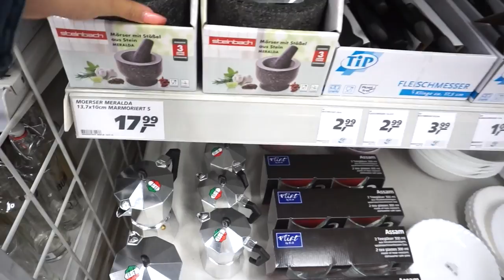FINDING THE "WALMART" TO GRAFENWÖHR GERMANY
Ahhh! Something similar! Just so I'm clear, I know this is not another Walmart, its just similar to what we get from Walmart back home.

*ALL MY OPINION
  My Favs!

  In Graf (Short for Grafenwöhr)

-PX
on post "mall" you can basically find all the necessary stuff to live off of.

-Commissary
on post grocery store! The main grocery store for everyone on base, where you can find almost everything you would get at your regular grocery store back home.

-Edeka
German grocery store! Meats are a lot more fresher then the commissary.

-Rossman
MAKEUP!

-Tedi
Art and crafts, small home decor

*Not in Graf, but in Pressath (only 10 minutes away)

-OBI
A "do it yourself" store. Similar to The Home Depot

* In Weiden ( 20 minutes away)

-H&M
Fashion, men and women's clothing.

-Poco
Furniture! I only like the bottom section! Great for start ups. My favorite place to get kitchen supplies. Pots and pans are a lot cheaper then at the commissary!

(Phoenix and I have both been using Acorns for so long! You get money back each time you order from Uber Eats, get Uber rides, and so many more!) Great app to start investing! Trust me, it adds up!

Nathaly